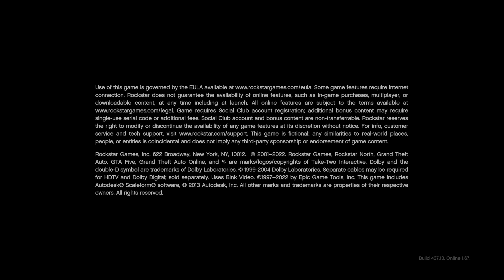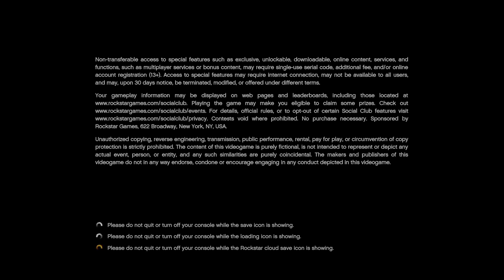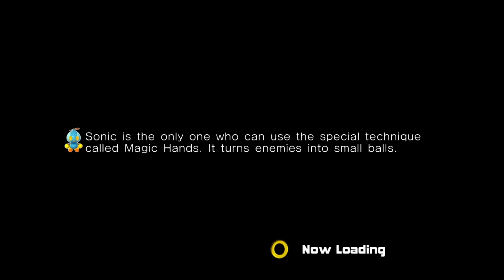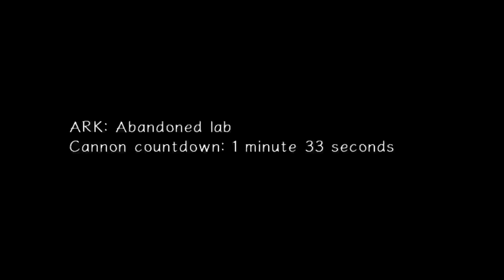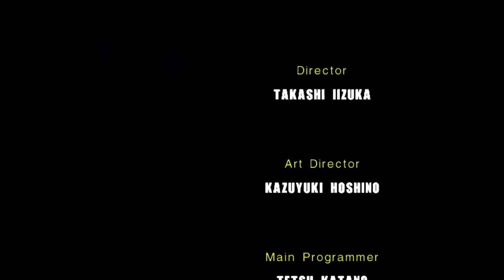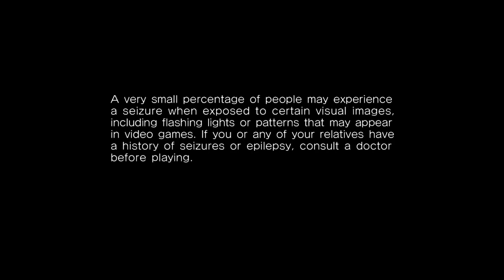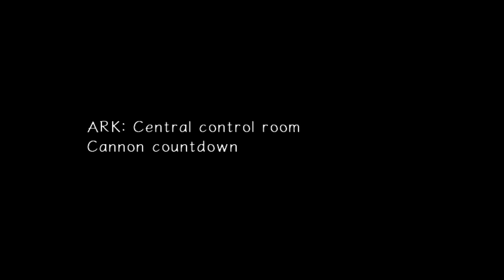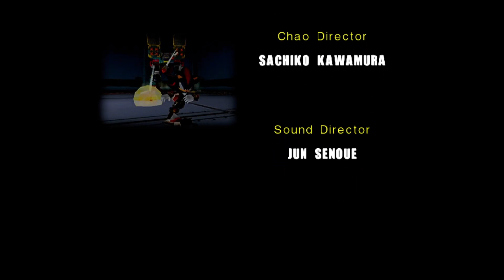The RYANG Show June 18, 2023